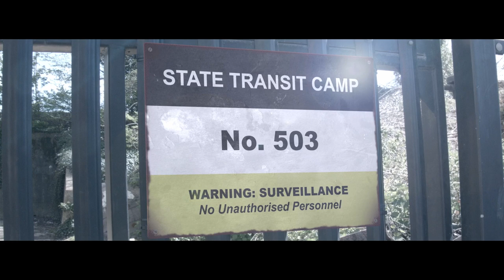FLIGHTv2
Inspired by great sadness on the announcement of the death of one of the last remaining paediatricians in Aleppo, Dr Muhammad Waseem Moaz. Written, filmed and edited in two days for the Herne Hill 48 hour film challenge. The prop: a toy areoplane. The location: the tree in Brockwell Park. The Line of dialogue: "Your name is not on the list"